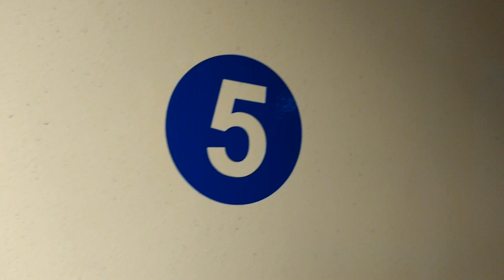Extreme Rare Overtake • Mail and Island attacks Fast Passenger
Onboard 56365 Guruvayur - Punalur Fast Passenger:

12623 Chennai - Thiruvananthapuram Superfast Mail @ Piravom Road (Lallaguda LGD WAP7 30603)

16526 Bengaluru - Kanyakumari Island Express @ Kuruppanthara (Royapuram WAP7 37018)